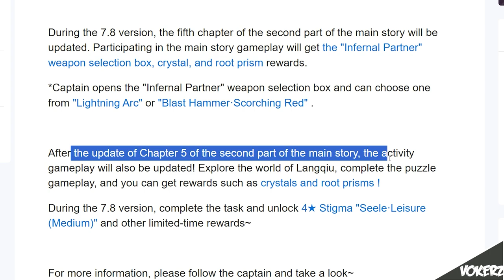Free Stigmata Seele 😍